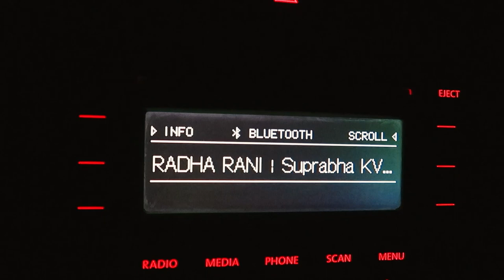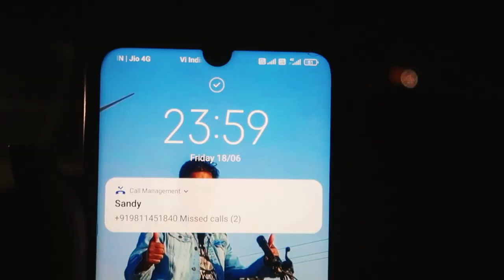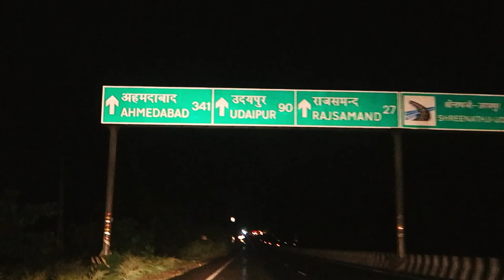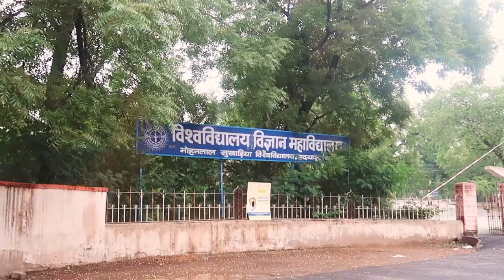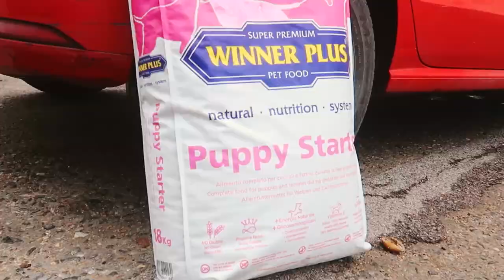Travelling Udaipur Rajasthan to Deliver Puppy from Delhi - Jaipur | MR. RK VLOG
New vlog Travelling Udaipur Rajasthan to Deliver Puppy from Delhi  - Jaipur By MR.RK VLOG Aka Ramkesh Singh . My friend Sand Paji came from Delhi to Jaipur . I joined him in Jaipur and we travelled from Jaipur to Udaipur by road by our car Lal Pari . Jaipur to Udaipur distance is 420 Km , we cover in almost 7 hours after taking 2 stops . Travelling Udaipur was my 2nd time . It's always fun to travel lake city udaipur . At this time we travelled to complete task and explore few hidden tourist places in Udaipur . In morning i was feeling like i am in Shimla .We deliver puppy in Udaipur . We visited Khel Gauo Udaipur . This vlog is next vlog . Then we try to explore but due to covid most of tourist places were closed . Next day we travelled for Bahubali Hills and Haldi ghati . More vlogs will come soon . Staytune MR.RK VLOG .

About me :
I am Ramkesh Singh a game developer and an Indian youtube vlogger . I love to travel and share my life on youtube . Your support help me a lot . Thanks in advance .

My other vlogs on Udaipur :
UDAIPUR 2 Day Trip (Lake City) | Udaipur Tourist Places

Donatge Me:
Ramkesh Singh
Google Pay , Phonepay, Paytm, Bheem:
UPI ID : ramkeshcse084@upi

Rajasthan popular Vlogs :Must Watch
Jaisalmer Rajasthan Day 2 Tourist Places in Jaisalmer | Jaisalmer Fort | Kuldhara Ghost village
Jaisalmer Rajasthan Desert  Camp Night Show in Sam | Rajasthan Cultural Show | Folk Dance ❤️
BIKANER To JAISALMER RAJASTHAN | Taking Bike on Rent From Adventure Bikes Service By MR.RK VLOG
Bikaner Rajasthan  Day 1 Travelling | Places to Visit In Bikaner | Junagarh Fort | Rampuria Havelli
Jaisalmer Rajasthan Day 1 Tourist Places | Jaisalmer to Tanot Mata,Longewala India-Pak Border , Sam

Gujrat popular VLOGs : Must Watch

Connect me On Social Media to stay updated :
🔷Instgram:

Credit :
Licence

About : I am 24 year boy 👦who is Software Engineer(Game Developer) by Proffesion ,Youtuber (Vlogger, Tech) by passion. Thank you for being here 📍 MrRK​ mrrkvlog​ & NestedMango​